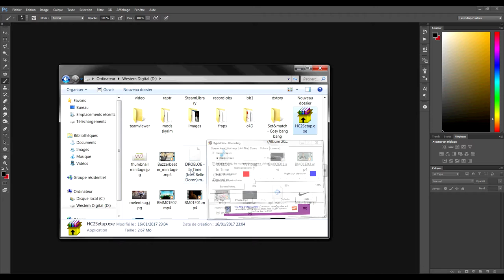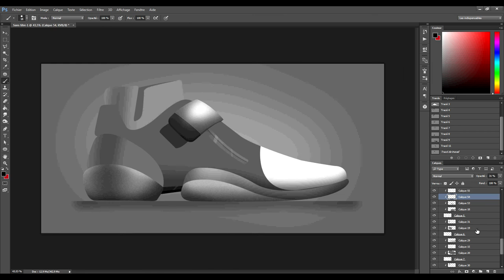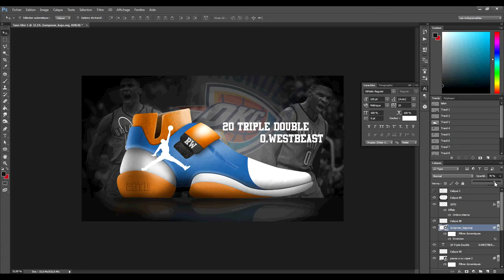Speed Art | Westbrook 20 TD | Verquin Victor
Speed Art of a fictional air Jordan edition to celebrate the 20TH triple Double of Russell Westbrook in the 2016-17 season.